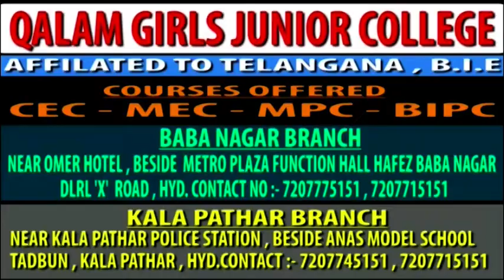NIZAM MUSEUM | THEFT CASE | Sri.Anjani Kumar,IPS CP Hyd | English speech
NIZAM MUSEUM ,HYD THEFT CASE-Sri.Anjani Kumar,IPS CP Hyd English speech